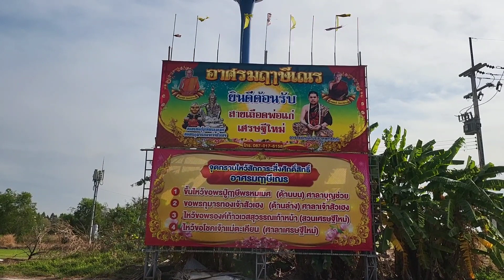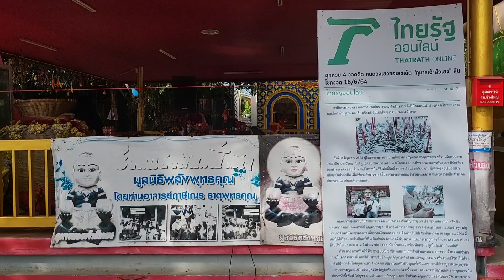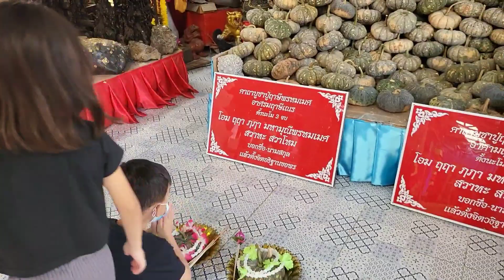เลขอ่างน้ำมนต์ 17.1.2566 | อาศรมฤาษีเณร | เลขกุมารเจ้าสัวเฮง